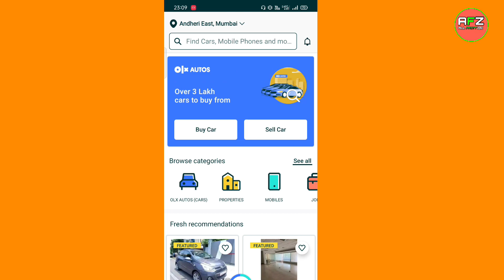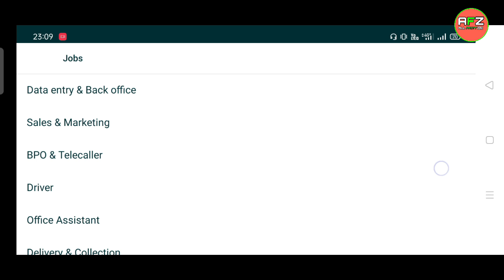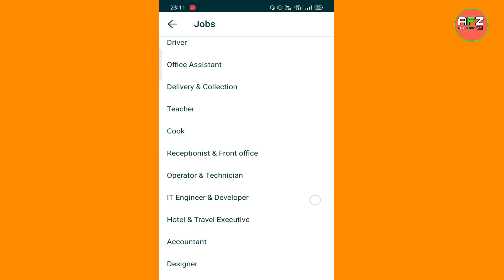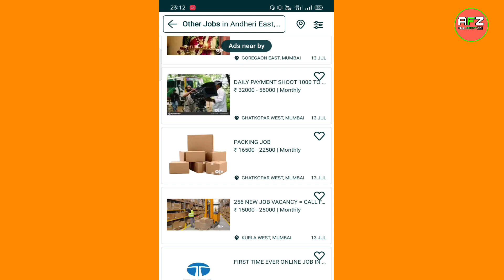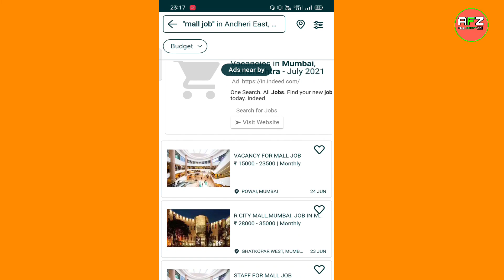Mall Job in Mumbai 2021 | Packing Job In Mumbai 2021 | MallJobMumbai all factt zone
10th pass job in mumbai packing
night shift packing job in mumbai
packing supervisor job in mumbai
packing job night shift mumbai
warehouse packing job in mumbai
packing jobs in mumbai
packing job in andheri
mall jobs in mumbai
mall jobs in mumbai for freshers
mall jobs in mumbai for freshers 12th pass
mall job in mumbai 10th fail
mall jobs in mumbai 10th pass
mall job in mumbai 12th pass
mall job in mumbai olx
mall job in mumbai central
mall job vacancy in mumbai
mall vacancy in mumbai
shopping mall job in mumbai
shopping mall vacancy in mumbai
shopping mall jobs in mumbai vacancy
mall job in mumbai 10th pass
db mall job
db mall job vacancy
mall cashier job in mumbai
job in mumbai r city mall ghatkopar
d'mart mall job in mumbai
mall sales executive jobs in mumbai
mall job in mumbai for fresher
job in mall in mumbai for part time
mall job for female in mumbai
job in mumbai for shopping mall
sales girl job in mall mumbai
job in mumbai in mall
job in shopping mall in mumbai
job in mall in navi mumbai
mall sales manager jobs in mumbai
mall job in navi mumbai
mall jobs in new mumbai
mall job vacancy in navi mumbai
part time job in mall navi mumbai
mall jobs in mumbai 12th pass
job in night shift mumbai oberoi mall
phoenix mall job in mumbai
phoenix mall job vacancy in mumbai
reliance mall job in mumbai
reliance mall job vacancy in mumbai
mall supervisor job in mumbai
mall salesman job in mumbai
small jobs in mumbai
small finance bank jobs in mumbai
mall job vacancy in mumbai 2021
y mall job vacancy
v2 mall job
v2 mall vacancy

packing job kaise milega
paking job mumbai me kaise dhudhe